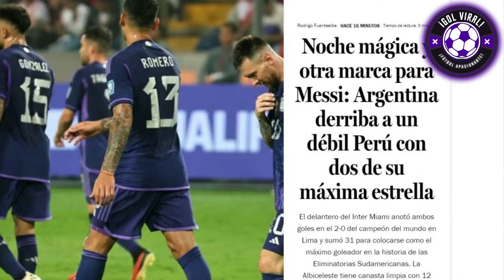PACO BAZAN ENFURECIDO x DERROTA PERUANA! PERÚ VS ARGENTINA 0-2! "REYNOSO ANIMAL PERÚ ES UN HORR0R"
"C4GASTE A PERÚ" PACO BAZAN ENFURECIDO x DERROTA PERUANA! PERÚ 0-2 ARGENTINA! "REYNOSO ANIMAL"

ANALISIS ENFURECIDO HOY PACO BAZAN REACCIONA A LA DURA DERROTA DE LA SELECCION PERUANA vs ARGENTINA  0-2 POR ELIMINATORIAS!!

PRENSA PERUANA HOY ANALISIS DE LA DURA DERROTA DE PERÚ 2-0 ANTE ARGENTINA!! x ELIMINATORIAS

¡PACO BAZAN HOY REACCIONÓ ENOJADO CON JUAN REYNOSO!! TRAS PESIMAS DECLARACIONES Y MAL JUEGO PERUANO!! PERÚ CAYÓ 2-0 ANTE ARGENTINA!! SUFRE PERÚ DURA CAIDA ANTE ARGENTINA 2-0

REACCION PACO BAZAN

JUAN REYNOSO DESTR0Z0 A JOVENES FUTBOLISTAS PERUANOS!!
REYNOSO Y CRITICAS !!

LOS HINCHAS DE LA SELECCION PERUANA LARGARON A JUAN REYNOSO EN VIVO EN PLENO ESTADIO!! QUE ROCHE

PERU VS ARGENTINA 0-2
ARGENTINA VS PERÚ 2-0
PERU 0-2 ARGENTINA
ARGENTINA 2-0 PERÚ
ELIMINATORIAS
LIMA
ELIMINATORIAS 2026!
MUNDIAL 2026 DEBATE COMPLETO
LIONEL MESSI DOBLETE GOLES
LIONEL SCALONI RESPETO A PERU
GOLES Y RESUMEN EMOCIONANTE